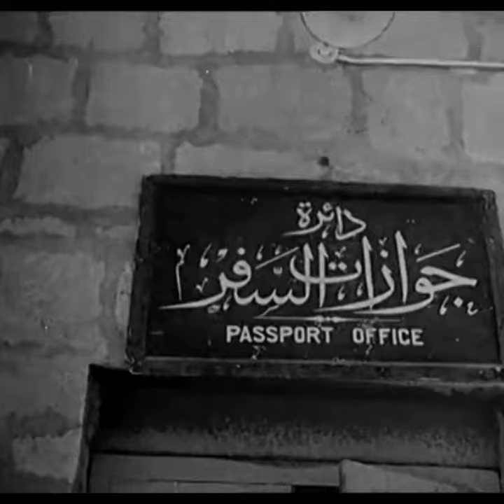العراق سنة ١٩٤١